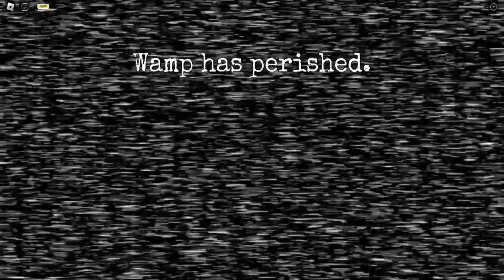We definitely getting fired | Roblox FNAF Coop | W/@Chepe1in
I aint working here just for $120.50 a week 😭